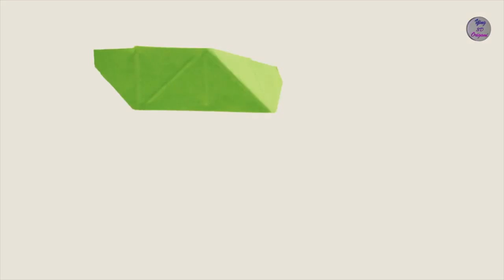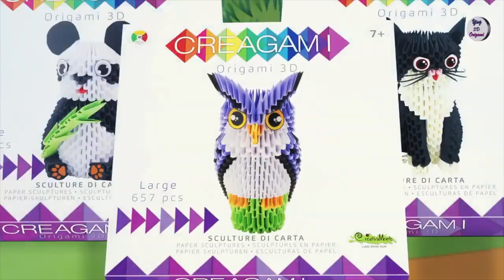Stop Motion Animation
Nel 2003, ho lavorato per gli Studi Crayons, a Terni, per la serie televisiva,
in Stop Motion “Taco&Paco”, andata in onda con RaiTrade per il programma di Rai3 “ La Melevisione ” e sempre in Stop Motion, nel 2019,
ho collaborato allo spot per il kit “Creagami” di CreativaMente.